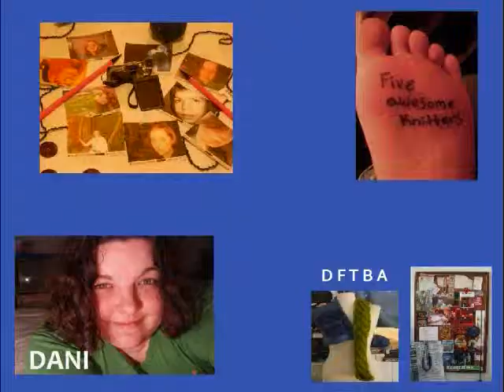5AK 6-9: Dani's feeling pretty blah...